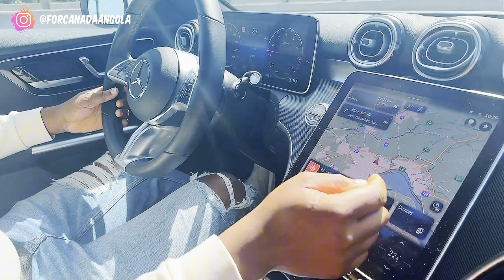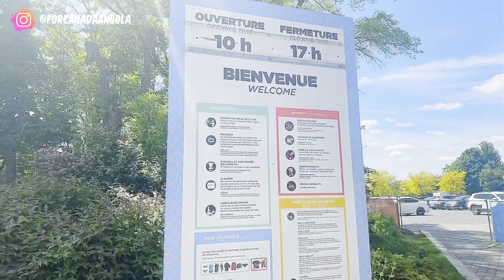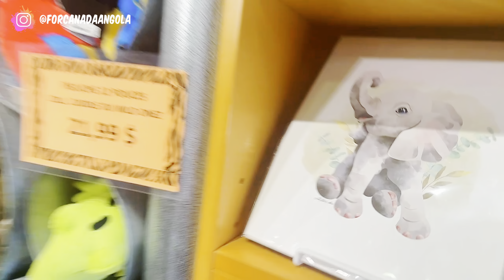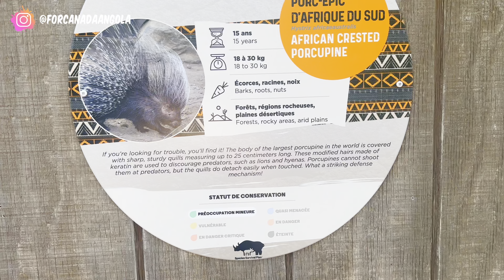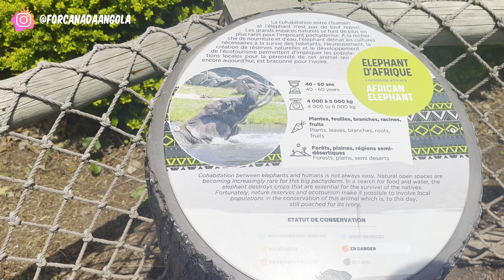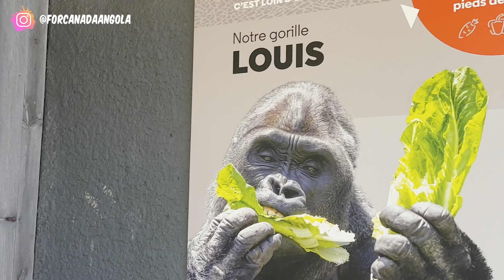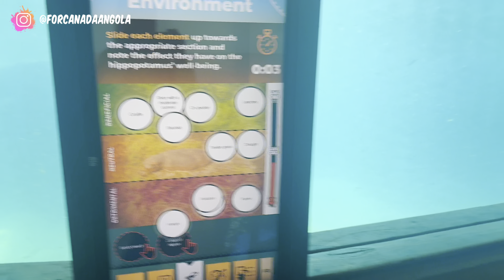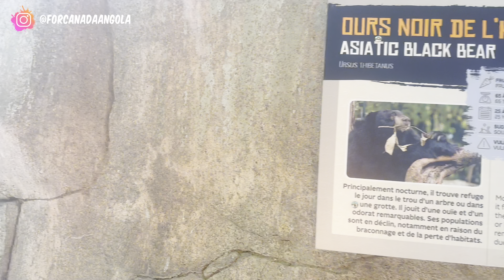Explorando o Canadá 🌟: Venha ao Zoológico de Quebec Grandy e descubra uma joia escondida!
Olá 🙋🏾‍♀futuros canadianos 🇨🇦. Vem conhecer um espaço turistico aqui no Canadá. 🇨🇦

Compartilhamos regularmente conselhos, dicas e informações valiosas para ajudá-lo em seus esforços.